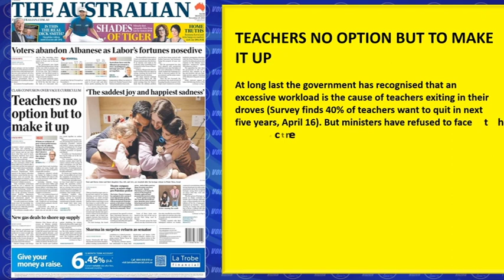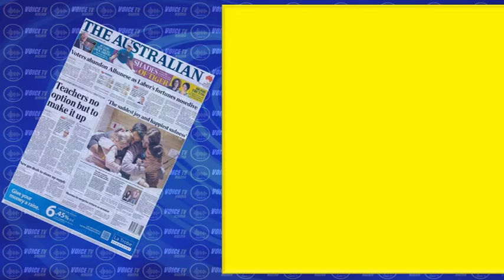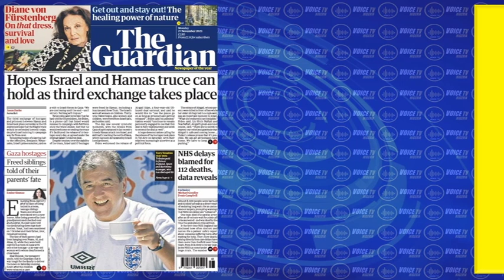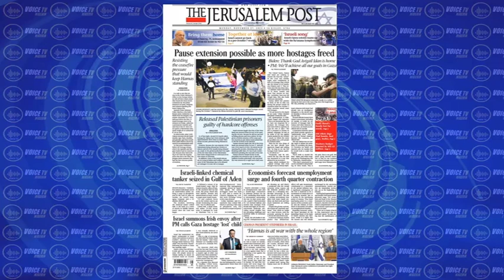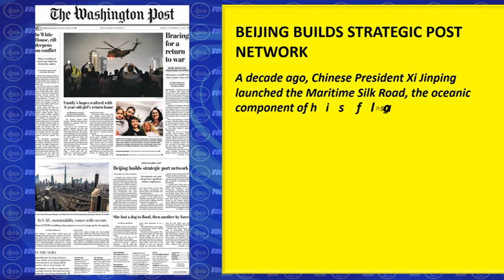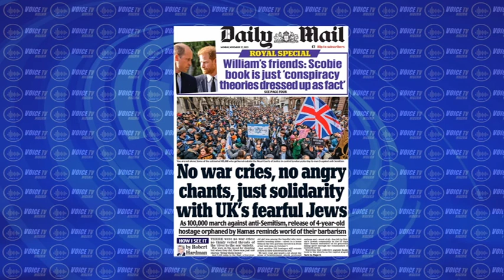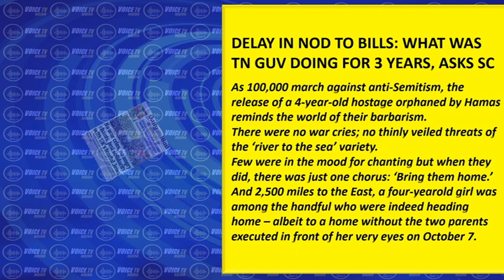Gaza hostages freed; Voters abandon Albanese and others: International Newspaper review